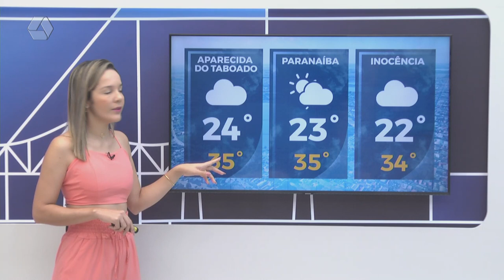Saiba a previsão do tempo para a terça-feira